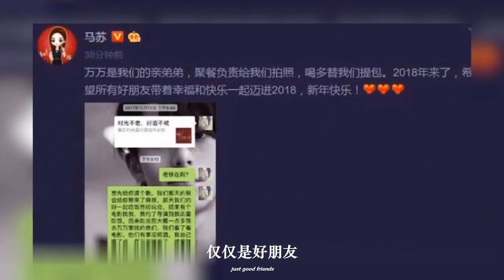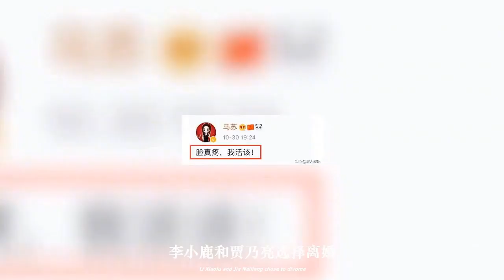马苏：李小璐洗白计划失败，遭孔令辉赶出家门，三料影后陷入无戏可拍的困境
马苏：洗白李小璐遭打脸，被孔令辉赶出家门，三料影后也无戏可拍
★ Follow "帽子娱" ✔:
© "帽子娱" Youtube Partner